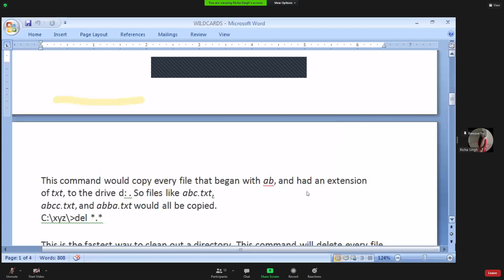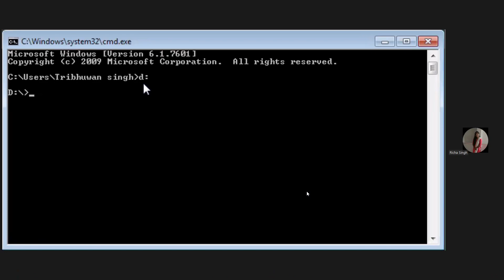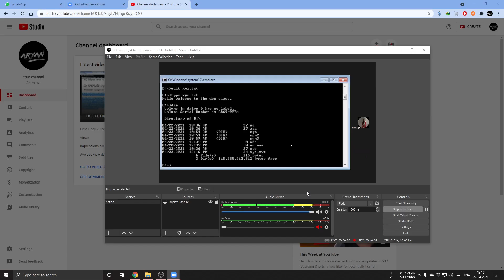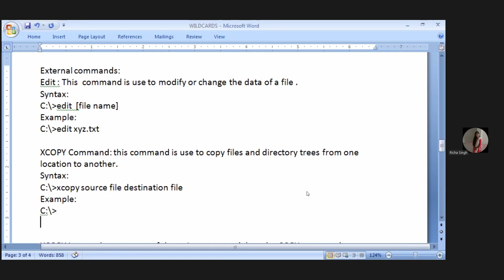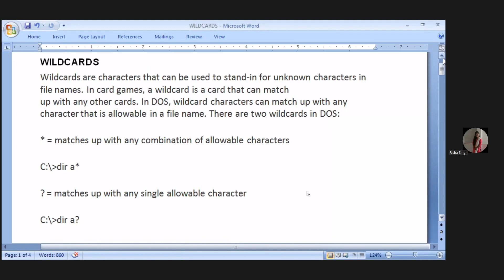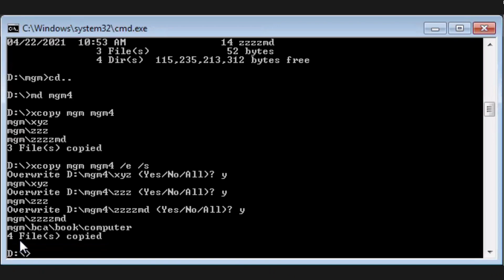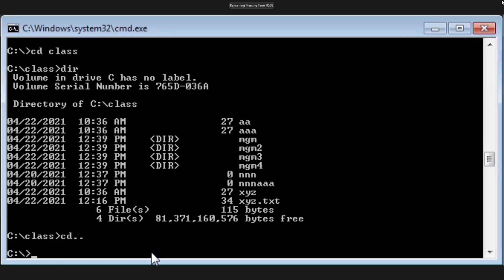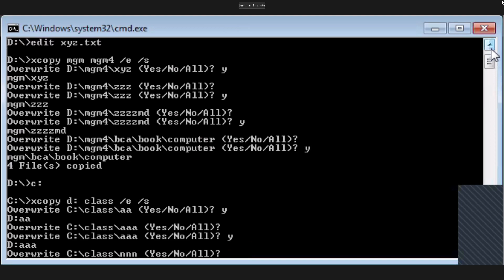DOS LECTURE 22 April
XCOPY , TYPE command

Credit - Richa Mam